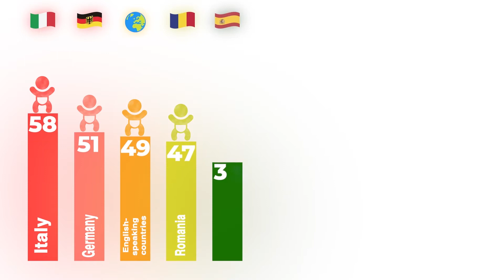Numărul copiilor născuți de mame surogat crește în fiecare zi (2022)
Chiar și în ciuda situației militare din Ucraina, clinica BioTexCom funcționează la scară largă, în plus, centrul se extinde și deschide reprezentanțe noi. Toate programele sunt desfășurate conform planificării, sunt semnate noi contracte și au loc în mod regulat numirile primare ale potențialilor donatori de ovocite și ale mamelor surogat.